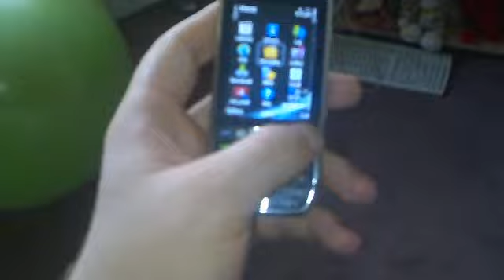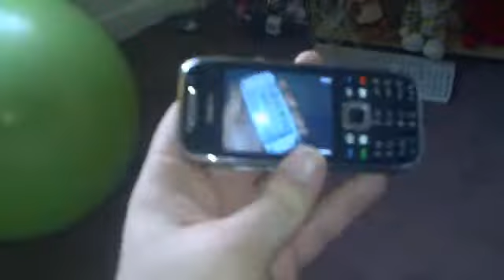Nokia E75 - Brief Tour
For the user who just needs a rigid, smart, clean, and quick handset. Who makes lots of calls, texts, & e-mail this phone is for you! Solid Metal casing, easy to type on the Keyboard, and doesn't hang or have any annoying quirks! Note I do not demonstrate any "toys" in this video, just the responsiveness and basic overall look. Note this was filmed on a Nokia N97.